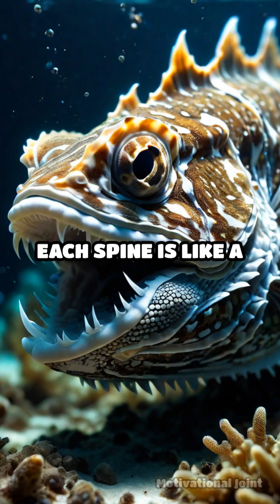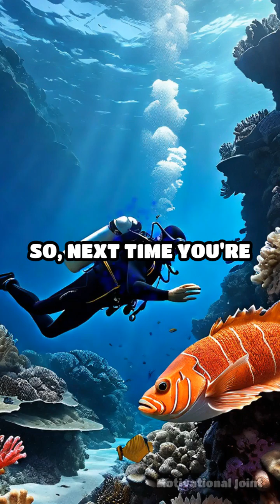Meet the World's Most Venomous Fish!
Discover the fascinating and deadly stonefish! Learn how this marine predator uses its venomous spines to survive.